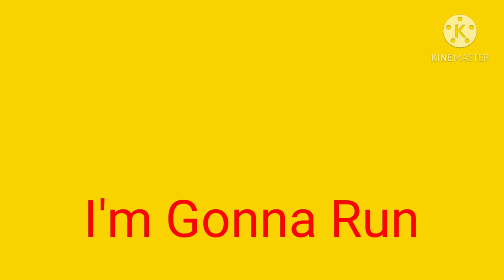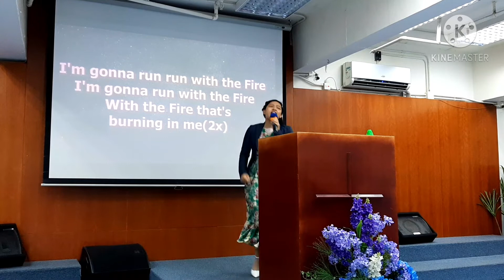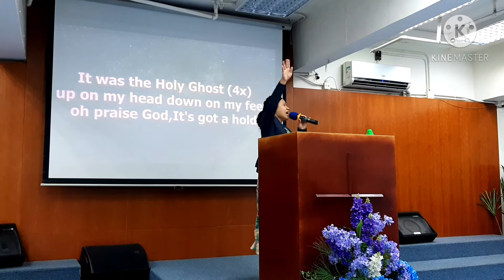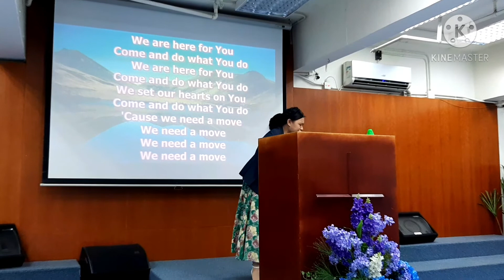WORSHIP SONGS // SIS CHRISTINA L. LAPINIG